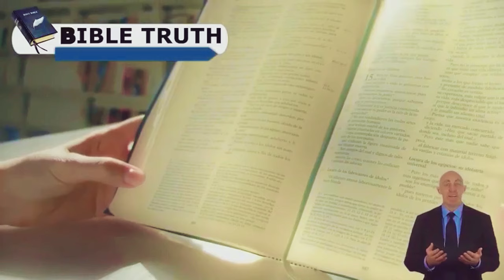Pastor Gino Jennings Speaks Out: Don't Break Church Rules. WATCH NOW!